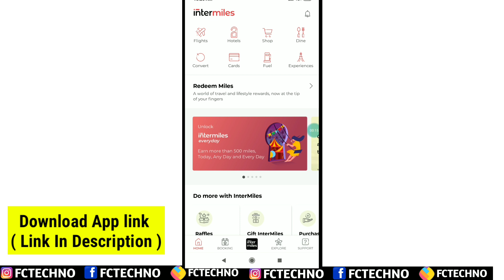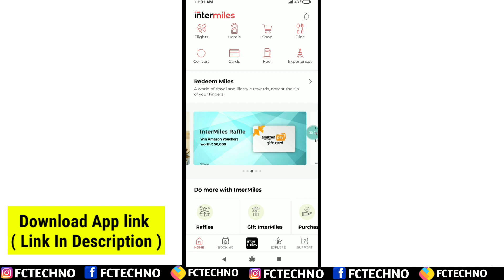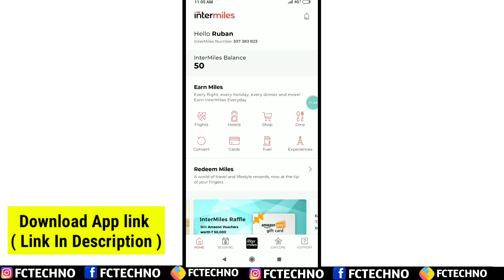how to earn amazon gift cards by playing games in tamil | பணம் சம்பாதிக்க இது போதும் | Fc Techno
This is an new money earning app we can earn real amazon gift cards by using spin and earn money now. This is an best self earning app also..we can withdraw money you can get your payment 4 days before. We can earn real amazon gift cards from this app.